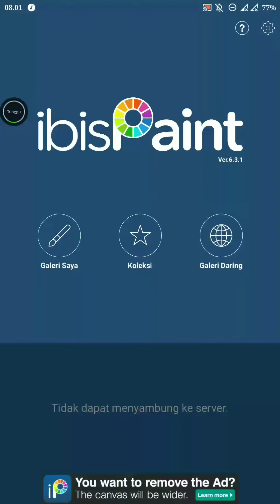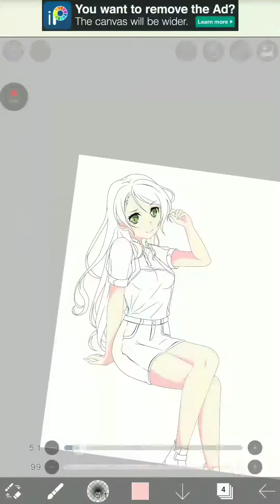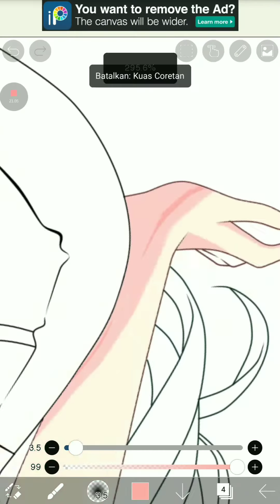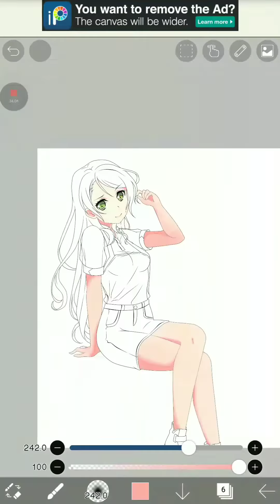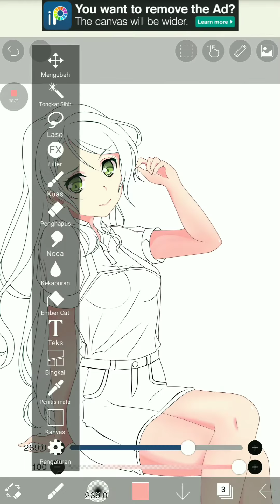Colouring skin [Ibis Paint]